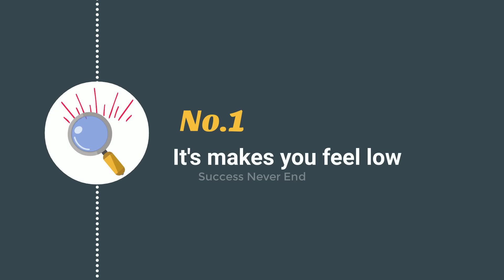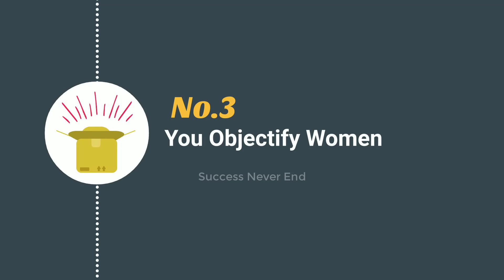এইভাবে তোমাকে বোকা বানাচ্ছে Industry | Side Effects Of Bad Habits | Recover Your Mind From This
Side Effects Of Bad Habits | Recover Your Mind From This | এইভাবে তোমাকে বোকা বানাচ্ছে Industry | Success Never End |

*Products to Recover Energy -
MuscleBlaze Raw Whey Protein Concentrate
TrueBasics Multivit Men One Daily
HealthKart Fish oil
Himalaya Ashwagandha General Wellness
Himalaya Gokshure Men's Wellness Tablets